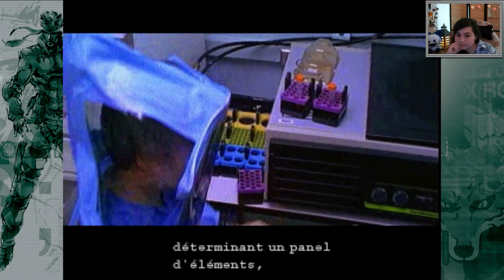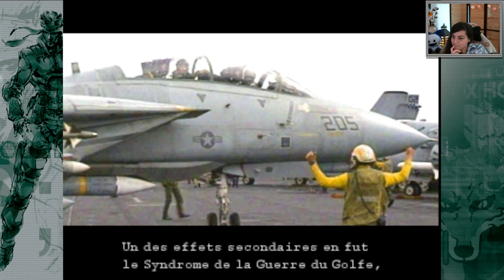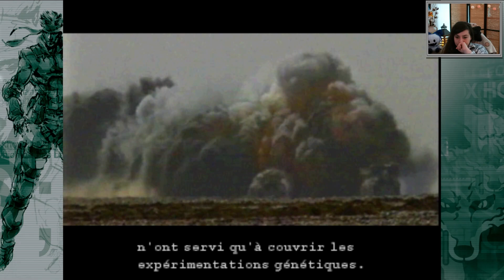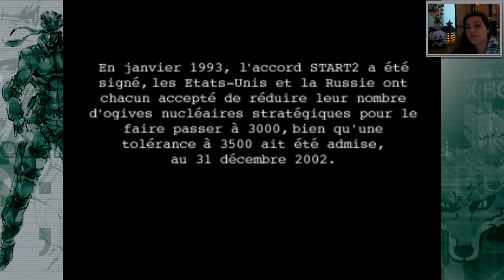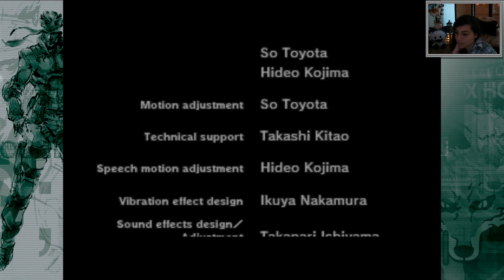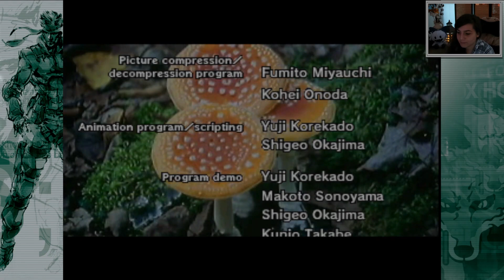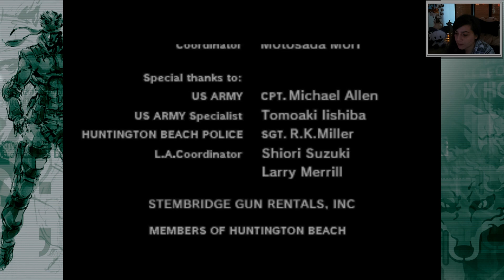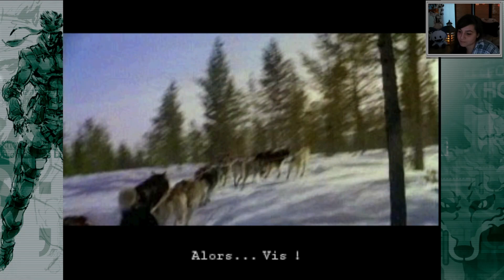Metal Gear Solid Master Collection #4 [Fin]